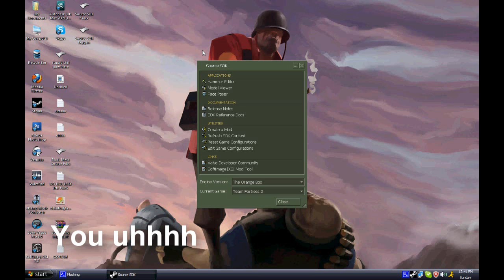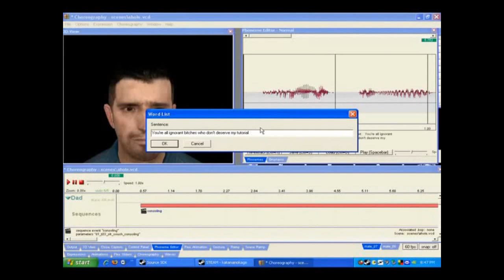Faceposer Tutorial 78: How to um....uhh.....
A part of my series of videos detailing the many uses of Face Poser, a tool in the Source SDK on Steam.